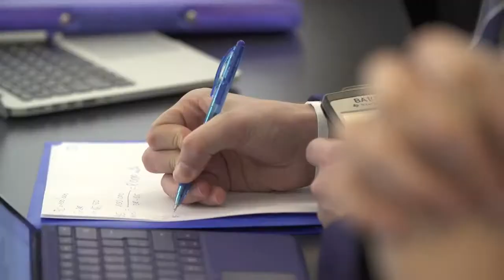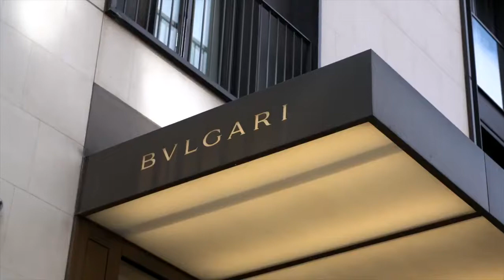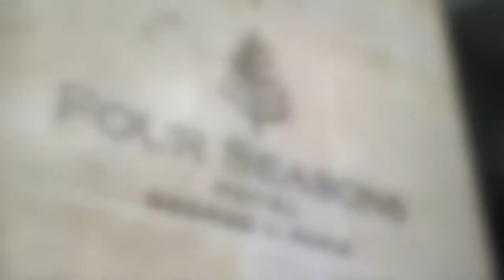Jonathan Humphries talks on new Specializations Programs at Glion Institute of Higher Education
Jonathan Humphries has been appointed as the Head of Specializations to deliver Glion’s new International Hotel Development and Finance programs. Find out more on the HoCoSo blog: